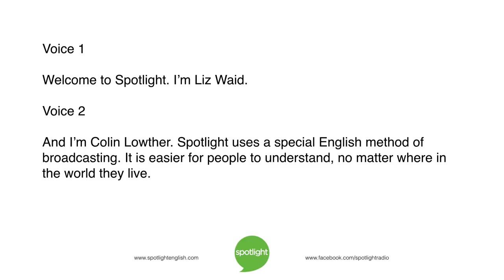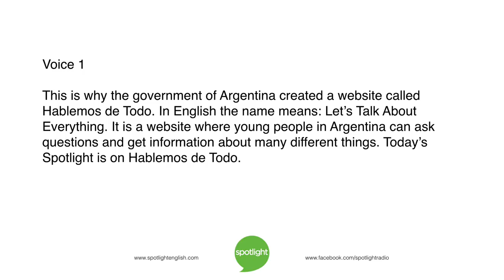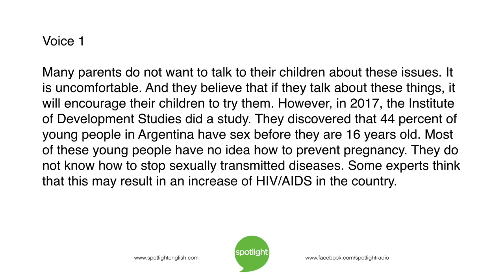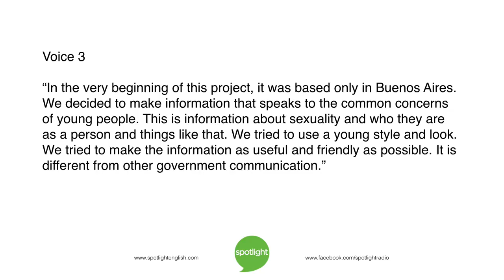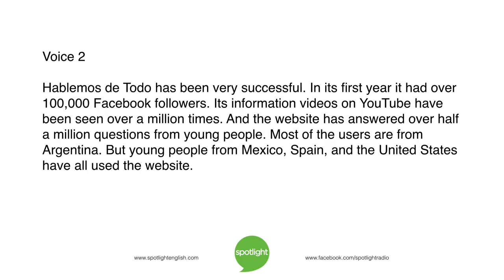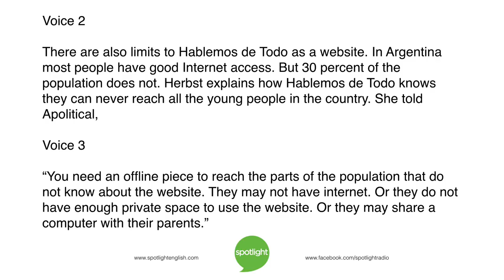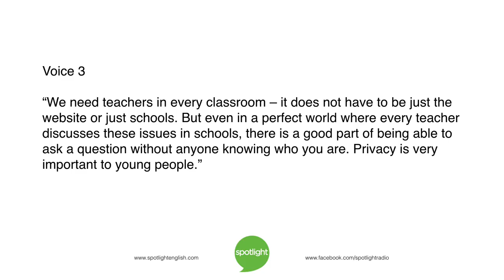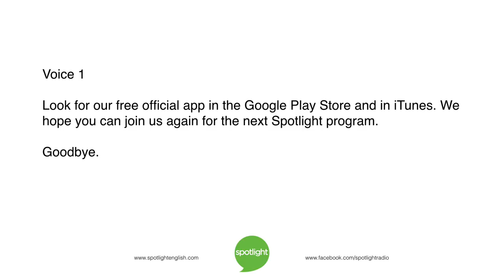Let’s Talk About Everything | practice English with Spotlight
Liz Waid and Colin Lowther look at a project in Argentina. It aims to be a safe place where young people can get answers about important but difficult questions.